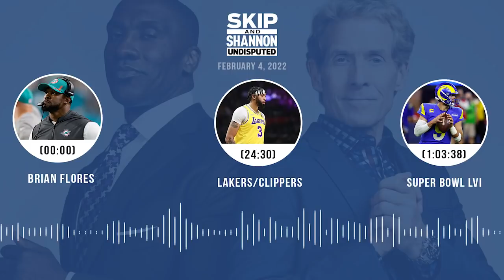Brian Flores, Lakers/Clippers, Super Bowl LVI | UNDISPUTED audio podcast (2.4.22)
Topics:

00:00 Brian Flores
24:30 Lakers/Clippers
39:04 Micah Parsons vs. Tyreek Hill
51:06 Brian Flores
1:03:38 Super Bowl LVI
1:12:40 Brian Flores
1:23:30 Sean McVay
1:34:10 LeBron’s tweet
1:46:01 Kyrie Irving
1:50:36 Embiid vs. Jokic